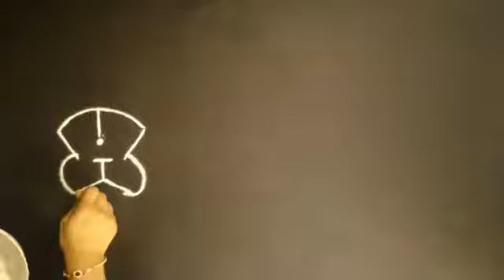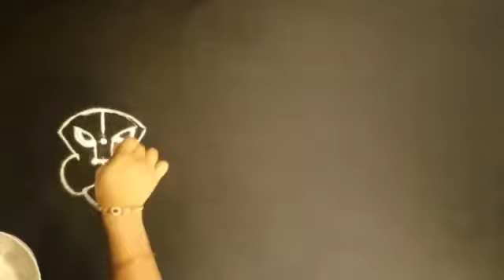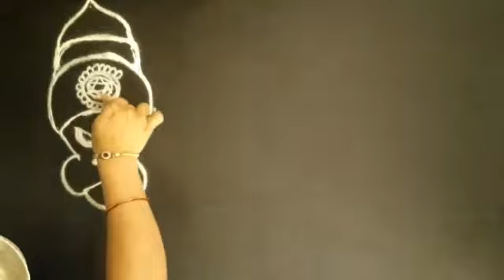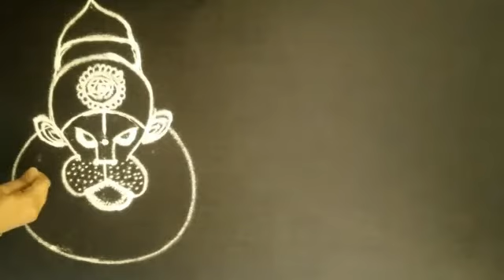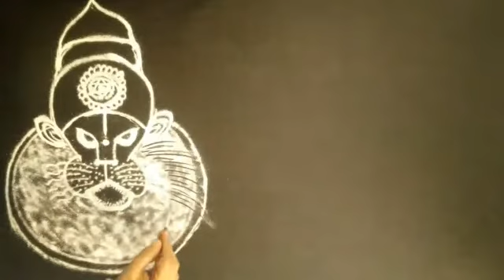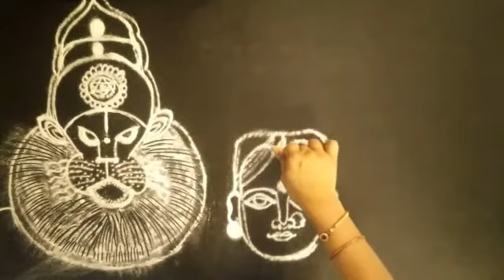LAKSHMI NARASIMHA SWAMY RANGOLI🙏